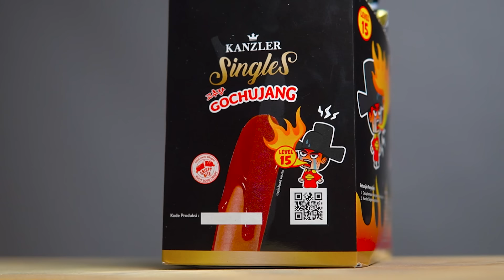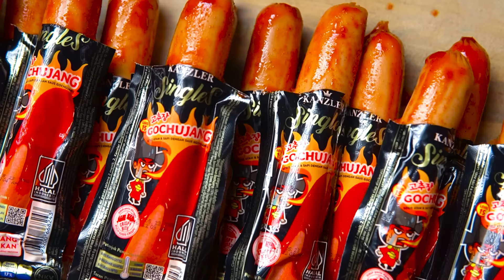VIRAL!! MUKBANG PULUHAN KANZLER SINGLES SAUS GOCHUJANG TERBARU EXTRA PEDAS LVL 15!!🥵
Kali ini aku bakal mukbang yang baru nih guys dari kanzler singles yaitu sosis kanzler singles saus gochujang level 15 guys! Gila, kanzler singles gapernah mengecewakan, saus gochujangnya bener-bener rasanya authentik khas korea! Ada rasa pedas, manis, dan gurih bikin gak bisa berhenti makan wkwk. Kalian wajib coba ya, bisa dibeli di supermarket terdekat!

Yang mau produk Kanzler Singles Saus Gochujjang bisa beli dibawah sini ya guys!